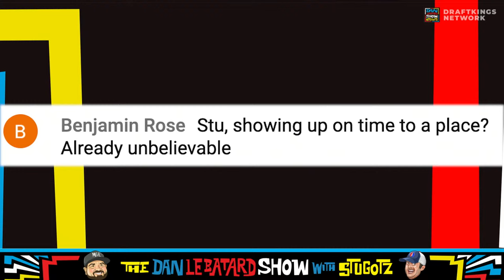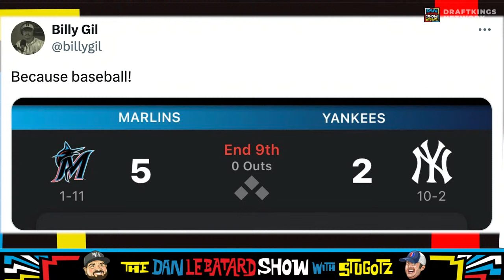Stugotz Was Offered His Dream Job | LIVE at 9am EST | 4/11/24 | The Dan Le Batard Show w/ Stugotz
Join the show LIVE every Monday - Friday at 9 AM where Dan Le Batard Show w/ Stugotz where Dan, Stugotz, and the shipping container cover the latest news in sports and entertainment!

🔊 Mystery Crate 🔊

[0:00-1:15] Live stream wait screen

[1:16-2:02] Message from Dan

[2:03-3:11] Hype Pre-roll

[3:12-26:44] Stu's career choice

[26:45-30:59] Break

[31:00-41:31] Feeling betrayed

[41:32-43:35] Miami Heat lose again

[43:36-46:24] Break

[46:25-53:49] Professionalism

[53:50-1:01:00] Marlins beat the Yankees